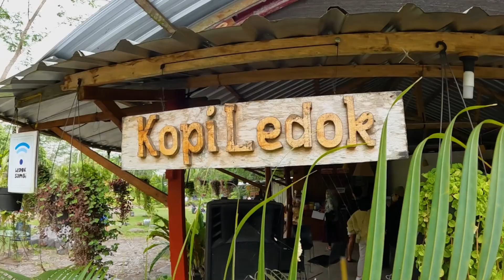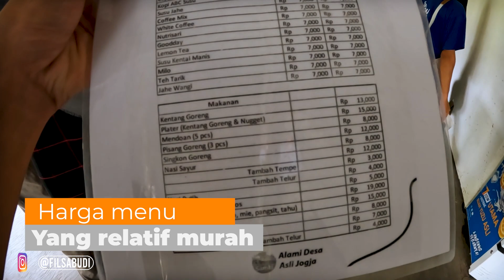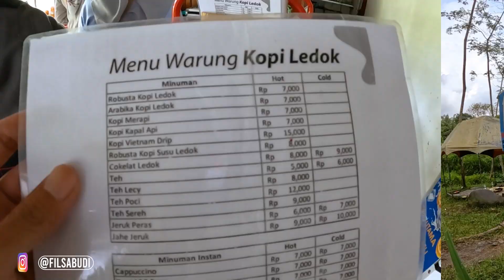VLOG!! || UMKM DI TEMPAT WISATAA!!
Belajar bisnis Snack

Mau Template Kemasan dan Promosi yang bisa kamu edit2?